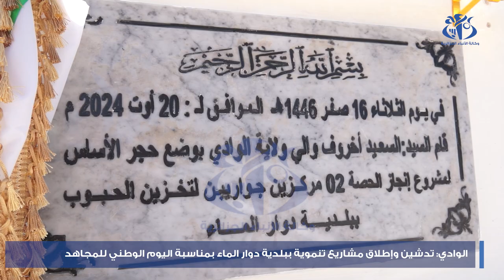الوادي : تدشين وإطلاق مشاريع تنموية ببلدية دوار الماء الحدودية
الوادي (وأج)- موازاة مع الاحتفالات المخلدة لذكرى اليوم الوطني للمجاهد، أشرف والي ولاية وادي سوف بمعية السلطات المحلية على تدشين وإطلاق عدة مشاريع تنموية ببلدية دوار الماء الحدودية مع الجمهورية التونسية.